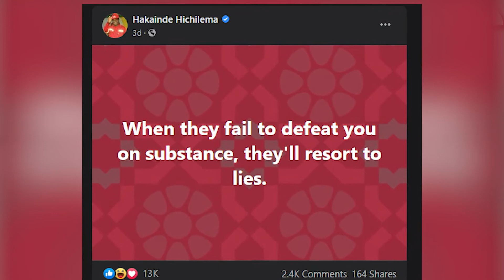ASPIRING LEADERS NEED CREDIBLE TRACK RECORDS